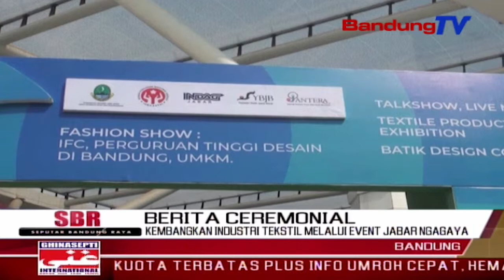Kembangkan Industri Tekstil Melalui Event Jabar Ngagaya | SBR | BANDUNGTV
SBR | BANDUNGTV | FARHAT MUMTAZ | Untuk mengembangkan dan meningkatkan industri tekstil dan produk tekstil di Jawa Barat, Pemprov Jabar melalui Dinas Perindustrian dan Perdagangan yang bekerjasama dengan dewan kerajinan nasional daerah, Dekranasda Jabar kembali menggelar Jabar Ngagaya 2018 yang digelar di Trans Studio Mall, kota Bandung. Sejumlah produk tekstil asli Jabar pun dipamerkan dalam event Jabar Ngagaya ini.